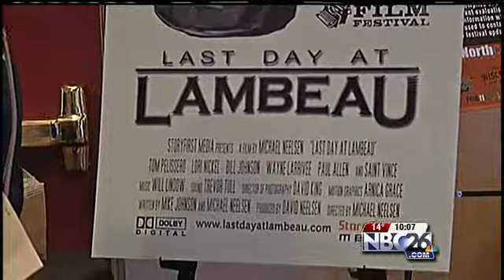Fans React to Brett Farve Film